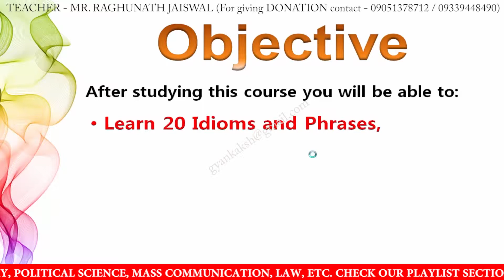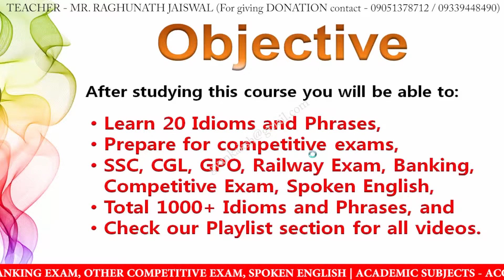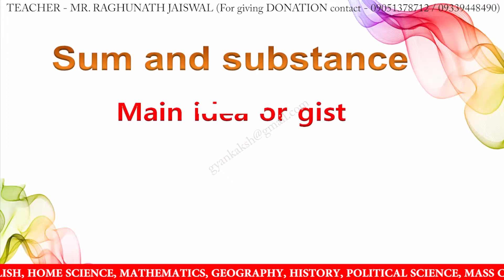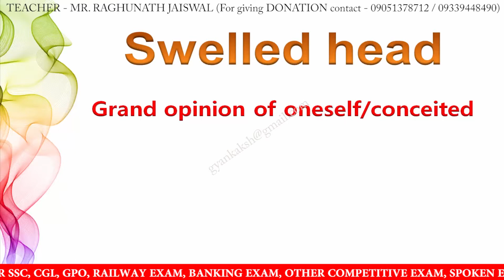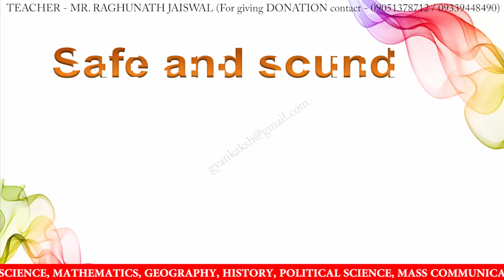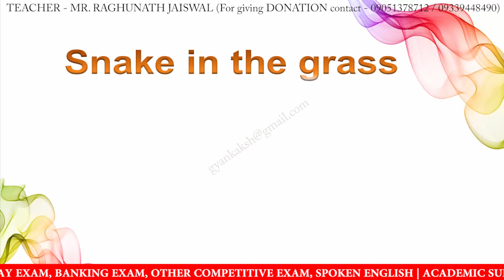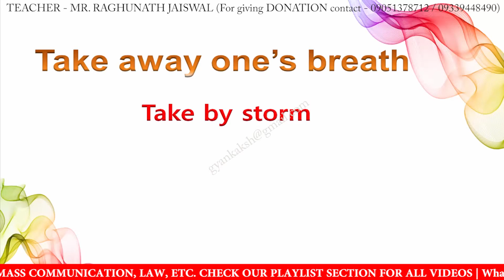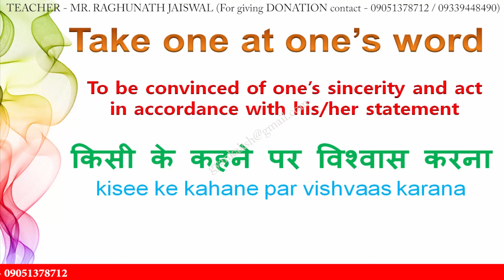1000 Idioms & Phrases day 20 | idioms and phrases with meanings | idioms and phrases in english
1000 Idioms & Phrases day 20 | idioms and phrases with meanings | idioms and phrases in english | idioms and phrases in hindi

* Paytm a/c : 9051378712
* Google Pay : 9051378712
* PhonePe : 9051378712